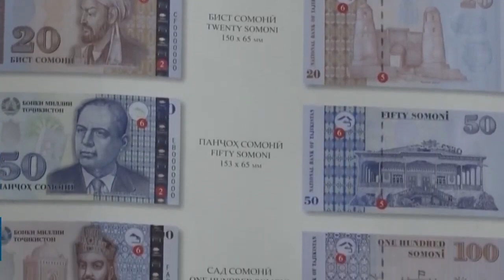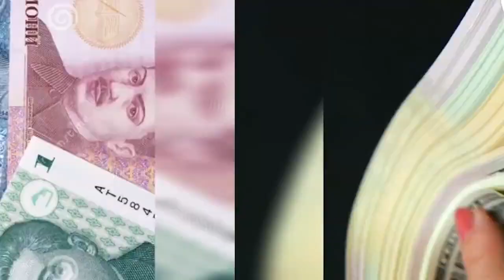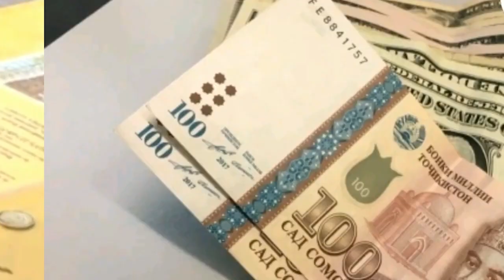МИГРАНТАМ НЕ ПЕРЕВЕСТИ ДЕНЬГИ?! ТАДЖИКАМ СДЕЛАЛИ ПРЕДУПРЕЖДЕНИЕ!